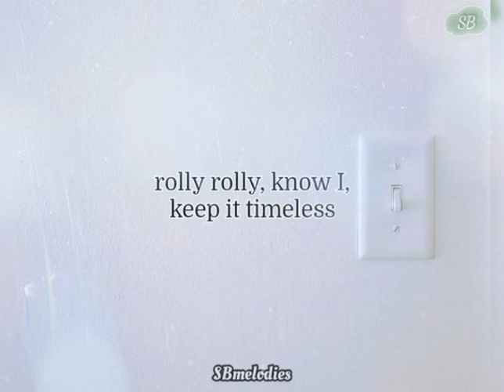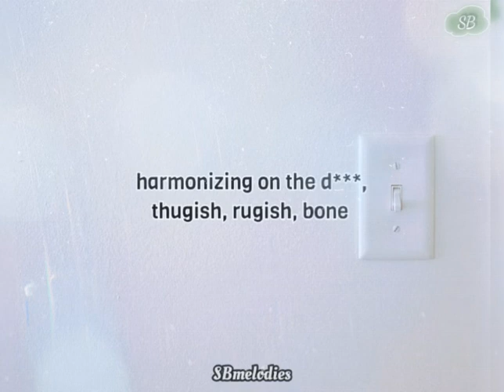Light Switch- Hood MVP (lyrics)🌠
🎶Song: Light Switch
🎤Artist: Hood MVP

Song lyrics:📝
Left wrist, pull up, yeah, light switch
Right wrist, pull up, yeah, light switch
Rolly Rolly, know I, keep it timeless
Girls, best friend, with the, diamonds
Light switch, yeah, uh, light switch
Suicide the rari, uh, lifeless
Everything gold, yeah, Midas

Pull up to the Ville, with a gully drop (The gully drop)
Joggers extra tight, cus the knotty nots (The knotty knots)
Diamonds on my body, call it body rock (The body rock)
Benjis in the air, watch the bodies drop (The bodies drop)
Niggas be to broke, got no money phone (No money phone)
Piggy bank the crib, bringing money home (Money home)
Niggas cap a lot, call it soda dome (Soda dome)
I be going Flipp, tell'em leave me lone (Leave me lone)
Two twin thotties, they be giving dome (Shluuuurp)
Harmonizing on the dick, thugish, rugish, bone (Thugish bone)

You know what, fuck it, yeah, Lil Hue